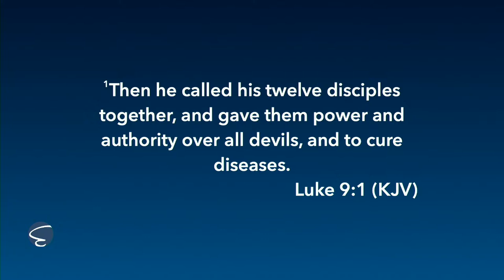The Covenant Of The Eighth Day - Jonathan Neely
Welcome to Eastgate Church UPC in Vidor, Texas!